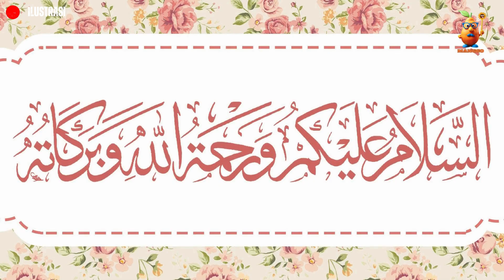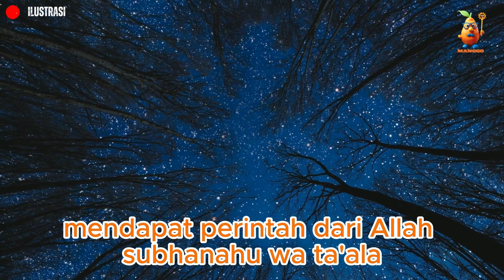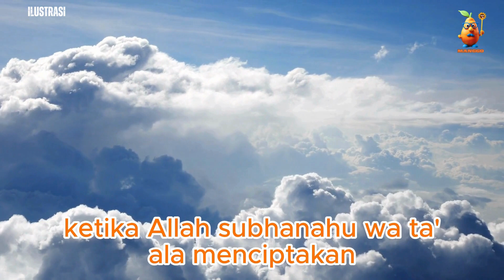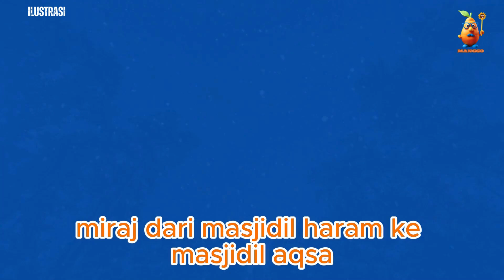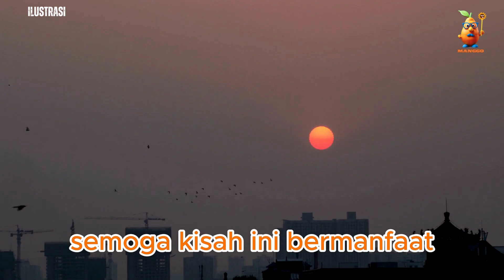Kisah Buraq Kendaraan Secepat Kilat Nabi Muhammad S.A.W Ketika ISRA MI'RAJ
Ada seekor hewan istimewa yang diturunkan Alloh subahanna wa ta'ala langsung dari langit bersama malaikat Jibril. Hewan ini memiliki kecepatan yang luar biasa. Dan nama buroq ini berasal dari kata barku, yang berarti kilat.
Buroq ini memiliki bulu berwarna putih dan punya satu tanduk di pucuk kepalanya. Dari Anas bin Malik bahwasannya, Rasulullah Sholallahu alaihi wassalaam berkata,
Aku diberi Buroq, dia hewan tunggangan yang berwarna putih, lebih besar dari keledai, tapi lebih kecil dari bihol, yang satu tanduknya terdapat di pucuk kepalanya.

music

Song: Miguel Johnson - Unexplored Moon